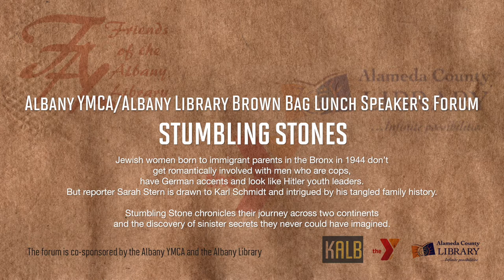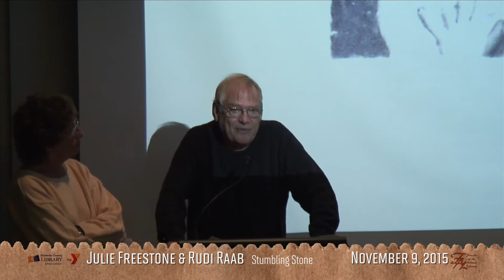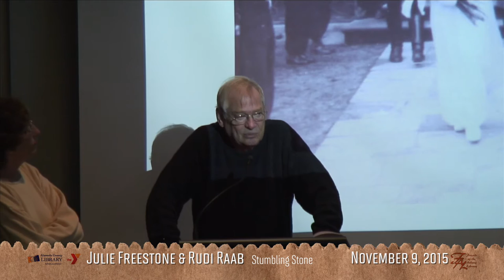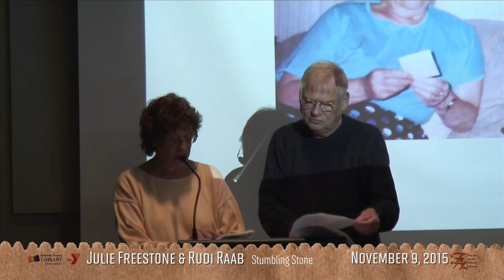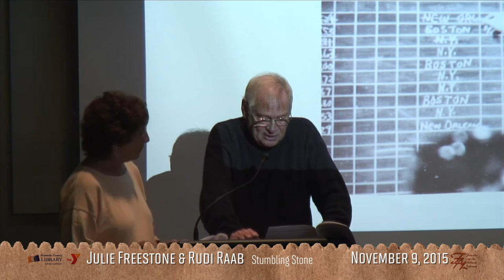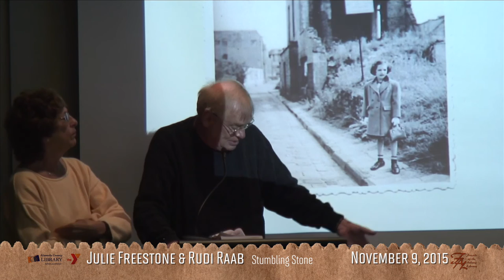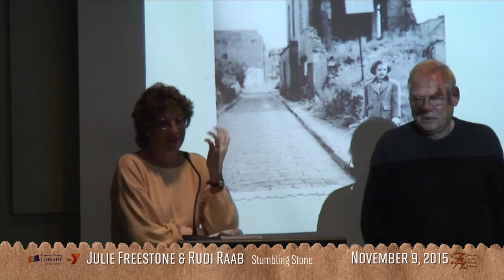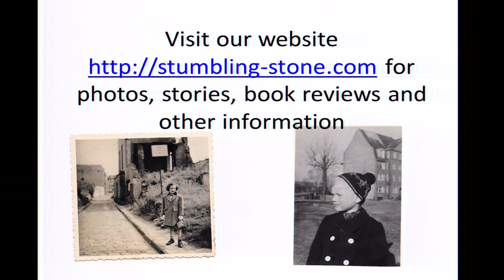Stumbling Stone with authors Julie Freestone and Rudi Raab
Jewish women born to immigrant parents in the Bronx in 1944 don’t get romantically involved with men who are cops, have German accents and look like Hitler youth leaders. But reporter Sarah Stern is drawn to Karl Schmidt and intrigued by his tangled family history. Stumbling Stone chronicles their journey across two continents and the discovery of sinister secrets they never could have imagined.

Biography

Julie Freestone and Rudi Raab are the authors of Stumbling Stone. Julie was born in the Bronx, N.Y., to immigrant Jewish parents in 1944. Rudi Raab was born in Germany six days after World War II ended in Europe. His father was a high-ranking Nazi. They met when Julie, a reporter, was doing a story and interviewed Rudi, a cop. They live in Richmond, California. They both lived in Hamburg, Germany in 1950 eight miles apart.